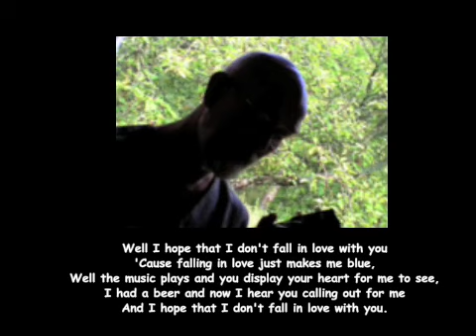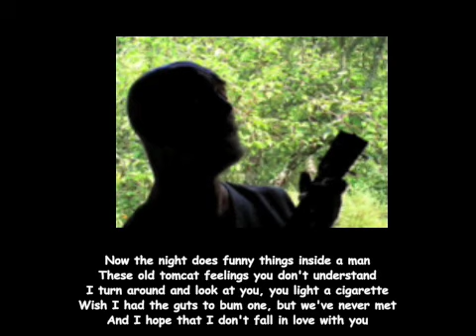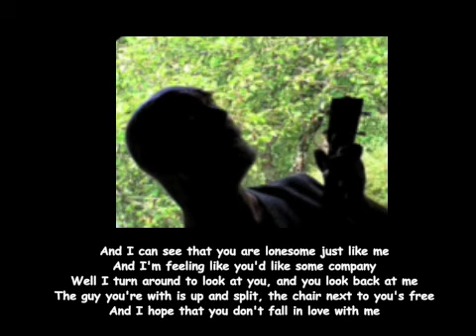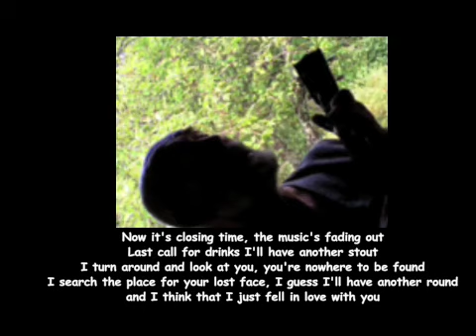Hope I don't fall in love with you (Ukulele cover)